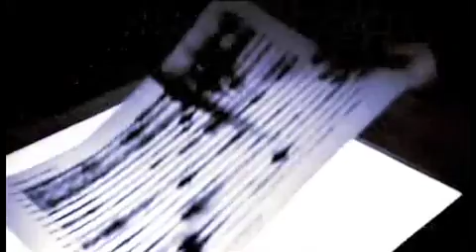Major earthquakes will continue to threaten our cities - Channel 10 The Project 09/08/12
Renowned geologist Iain Stewart has suggested that it is only a matter of time before a devastating earthquake strikes a major city causing an unprecedented death toll. Honorary professor in urban policy Edward Blakely says many cities are already preparing for these catastrophic events.